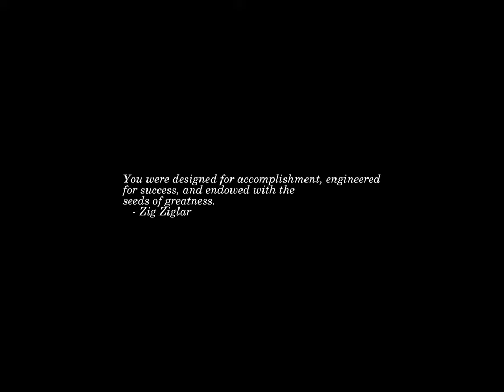Sunrise Time-lapse: Saturday, September 17, 2022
On this day:
   World Patient Safety Day
   Ken Kesey born in La Junta, CO, 1935
   Battle of Antietam, 1862
   Joshua A. Norton proclaims himself 'Emperor Norton I', 1859
   National Heroes Day in Angola
   Hildegard von Bingen dies, 1179
   Franz Xaver Sussmayr dies, 1803

Today's random fortune, quote, or snark:
My mind can never know my body, although it has become quite friendly
with my legs.
        -- Woody Allen, on Epistemology